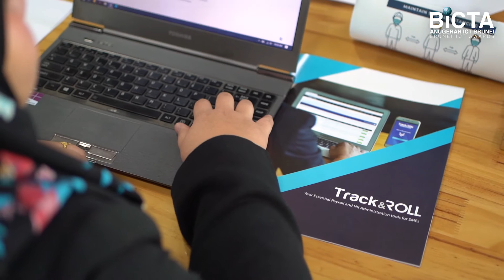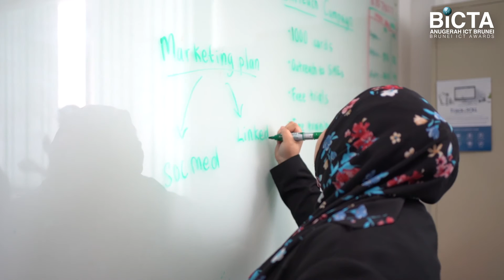Brunei ICT Awards: Track & Roll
In 2018, Track & Roll joined BICTA Award and won second place in ICT Industry category. @Tracknroll is a Cloud-Based Human Resource and Payroll Solution for companies. It is comprehensive, easy to use and affordable.

Investing in a Human Resource Management System (HRMS) can save more time and resources, thus enhancing the efficiency and productivity of your business.

The BICTA Plus Bootcamp commenced in December 2020, and will run for seven (7) months until June 2021. You can still participate in the remaining classes. For more info please visit the BICTA